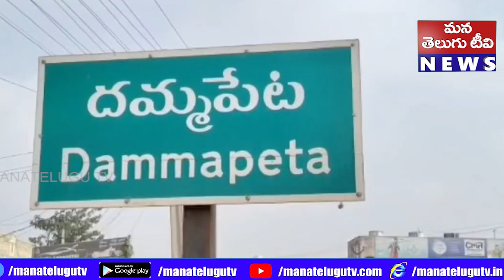గంజాయి విక్రేత అరెస్టు